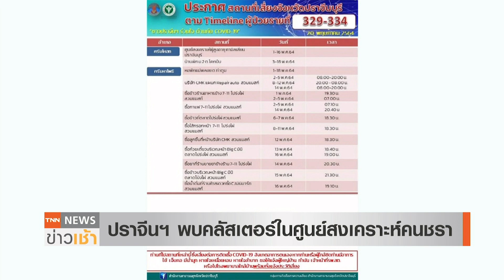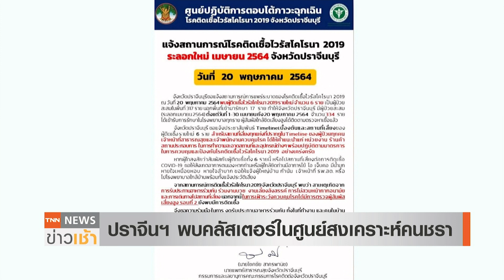ติดโควิดพุ่ง!“คลัสเตอร์ โรงงานเขาย้อย” l TNN News ข่าวเช้า l 22-05-2021